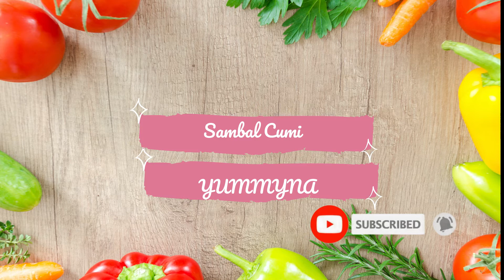Resep cumi pedas bikin nagih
halo tema-teman kali ini aku berbagi resep sambal cumi yang simpel banget dan yang suka pedes yuk mari merapat.
Bahan 1 : pastinya cumi 1/2kg
Bahan 2 : bumbu yang dihaluskan;
                 -6 cabe kriting
                 -10 cabe rawit
                 -12 bawang merah
                 -12bawang putih
                - 3 lembar daun jeruk
                - garam dan penyedap rasa secukupnya
cara 1: bersihkan dulu cuminya dan potong-potong
cara 2: isi perasan jeruk nipis agar tidak berbagu amis kemudian dicuci bilas
             beberapa kali(2x)
cara 3: haluskan semua bumbunya kecuali "daun jeruk" jika sudah tumislah
             lalu masukan daun jeruk dan cuminya
cara 4:tambahkangaram dan penyedap rasa lalu koreksi rasa
cara 5: jika sudah rasanya pas ,makanan siap dihidangkan ...
selamat mecoba ya guys ,,